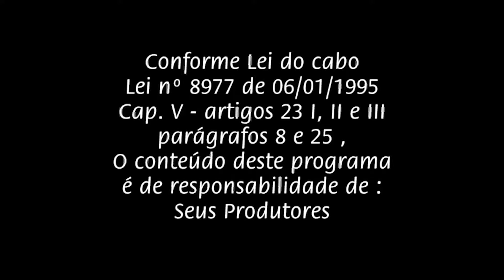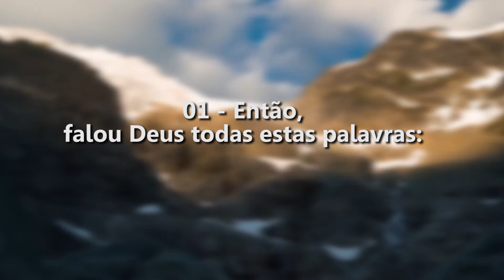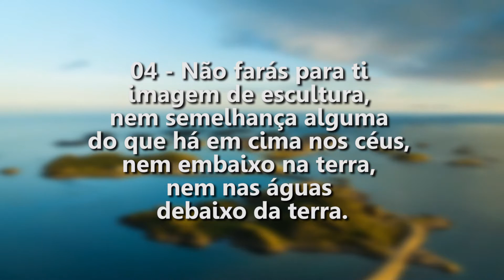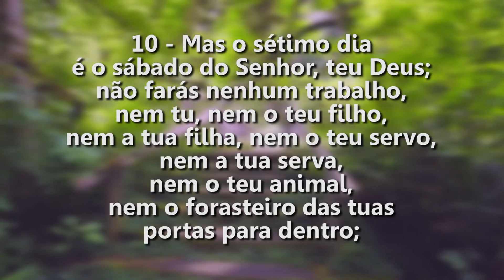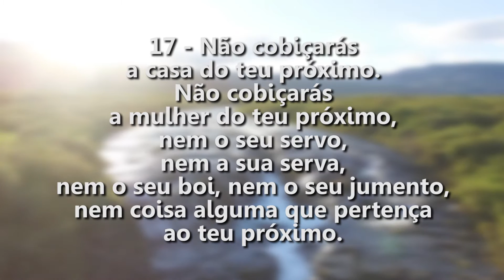Semeando para A Vida Eterna Igreja Presbiteriana de Lages 10 04 2020